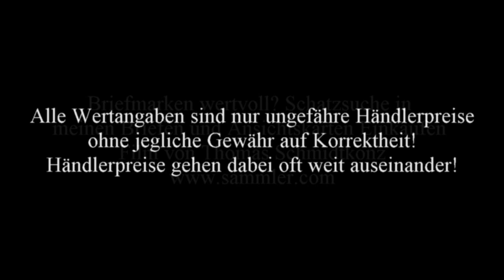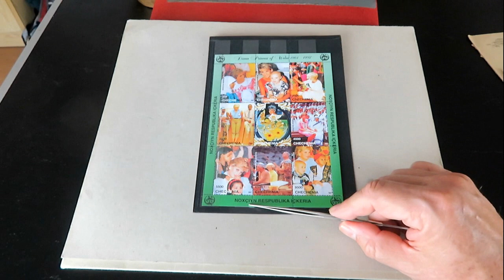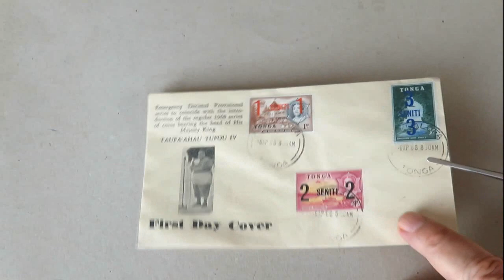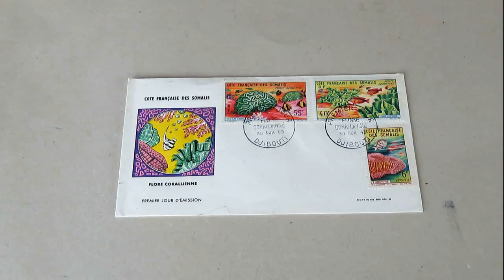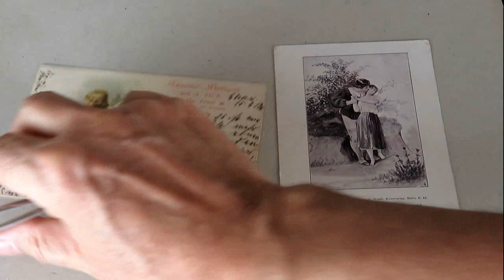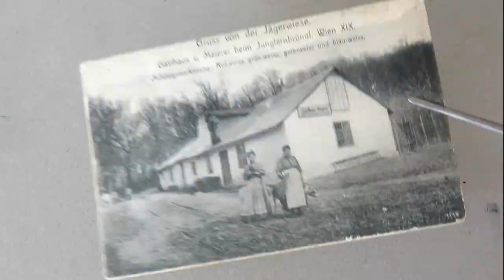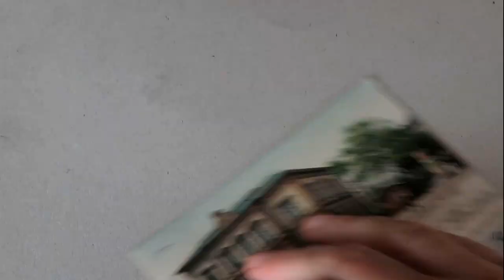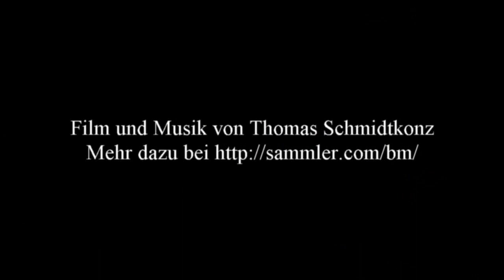Briefmarken wertvoll? Schatzsuche in meinen Briefen, Briefmarken und Ansichtskarten Einkäufen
Briefmarken wertvoll? Schatzsuche in meinen Briefen, Briefmarken und Ansichtskarten Einkäufen - Film von Thomas Schmidtkonz

Der Film stellt Ansichtskarten, Briefmarken und Briefe vor, die ich so in letzter Zeit käuflich erwarb.
Darin gehe ich auf Schatzsuche und bewerte bei der Briefmarkenschatzsuche die Briefmarken, Karten und Briefe aber nur recht grob!

Wenn man zudem Briefmarken in Sammlungen verkauft, erhält man deutlich weniger als beim Einzelverkauf von Marken.